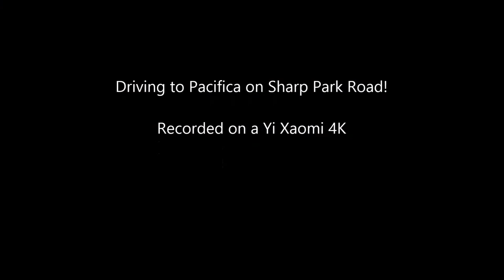Sharp Park Road to Pacifica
One of the coolest roads in the Bay, driven at sunset.